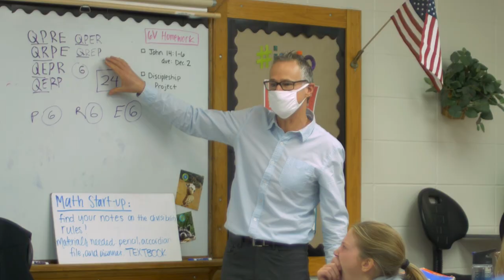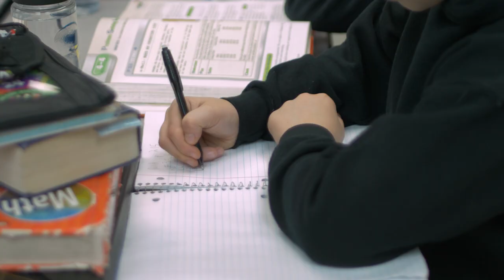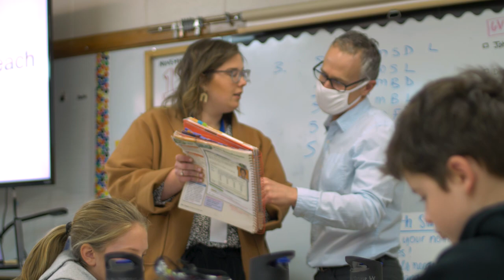Student Experience in the Professional Development School Program | Dordt University